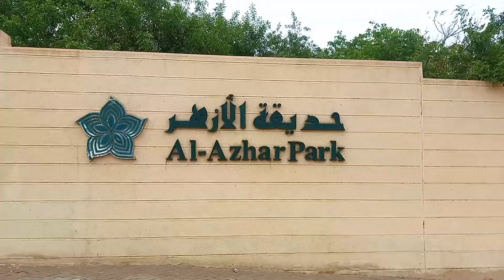روتين صيفي بسيط ولذيذ 2024🌞يوم في احضان الطبيعة 🌻♥️ مشترياتي وكافيهات خان الخليلي 🇪🇬